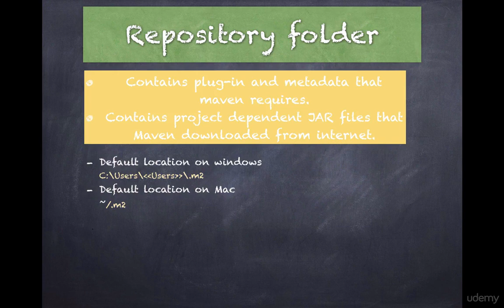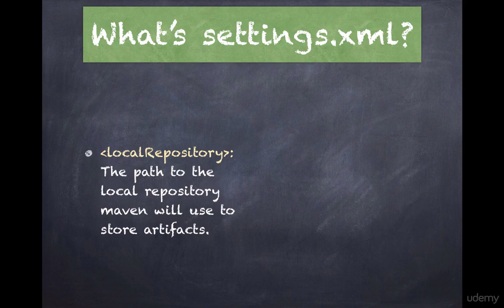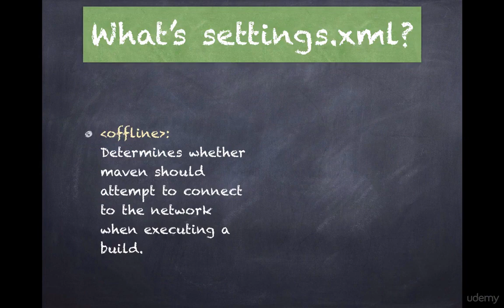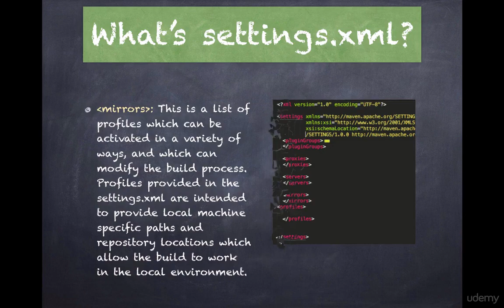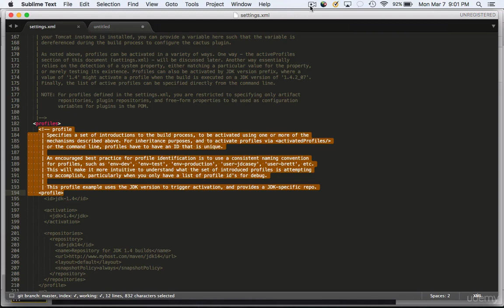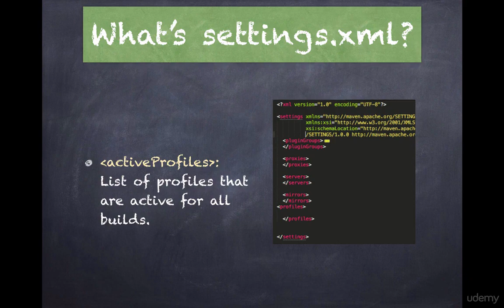6. Setting up maven repository folder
How to set up maven config repository